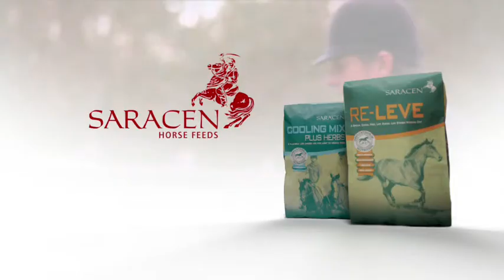Saracen Horse Feeds Advert on Horse and Country